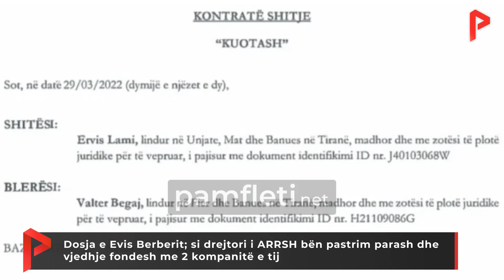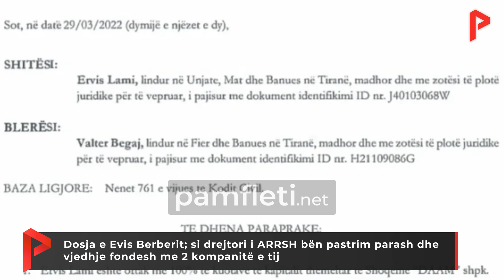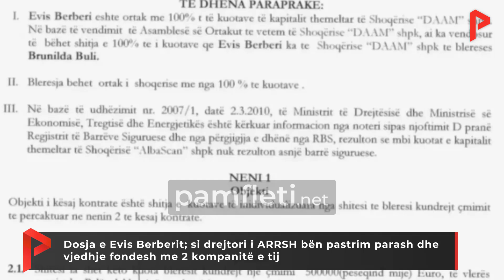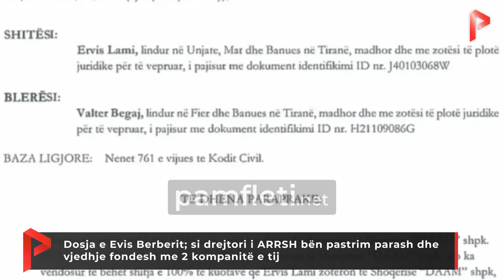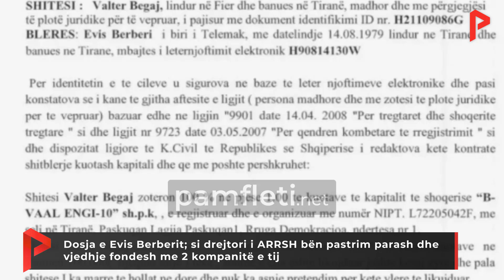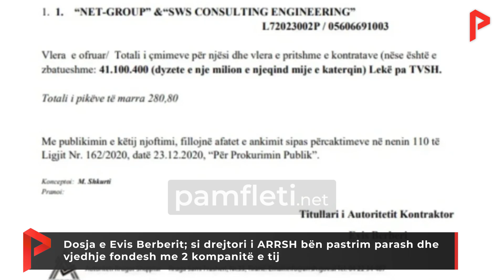Dosja e Evis Berberit; si drejtori i ARRSH bën pastrim parash dhe vjedhje fondesh me kompanitë e tij